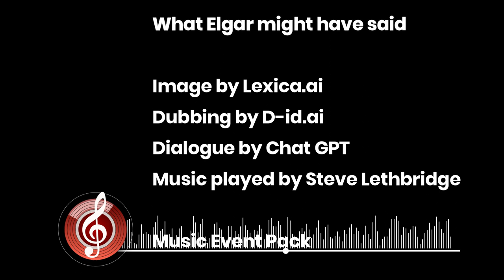What Elgar might have said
An example of AI